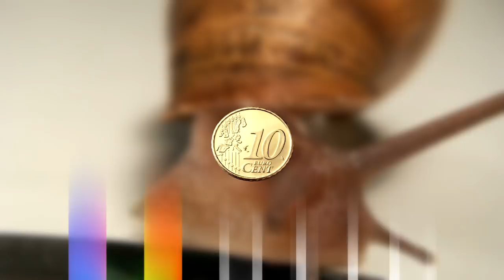L'ESCARGOT - CE PARTOUZEUR BAVEUX - À Votre Table #20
1/ Un début de commercialisation avec des œufs d’escargots pasteurisés, et aromatisés, conditionnés dans des verrines s’est développé de manière mitigée au début des années 80 !
La pasteurisation détruisait la saveur des œufs et leur coque restait dure sous la dent.
C’est seulement bien plus tard, en changeant le procédé de conservation qui s’inspirait de la méthode utilisée pour le caviar, que les œufs d’escargots se sont popularisés !

2/ Pour dégorger les escargots certains ajoutent des orties, d'autres du vinaigre... Mais cela peut être néfaste à la tendreté des chairs.

4/ En Indonésie, les escargots des rizières sont frits en satay (brochettes), un plat connu comme sate kakul, ou bien grillés, le sate kolombi de Tondano. A Java-Ouest, les escargots des rizières sont appelés tutut, et consommés avec différentes sauces (curry, etc).
À Rome, on mange les escargots en sauce tomate parfumée à la menthe, c'est la ciumacata ou lumache di San Giovanni.

5/ L’ opercule protecteur qu’ils fabriquent lors de l’hibernation, s’appelle l’épiphragme.

 SI TU LIS CE POSTE, METS EN COMMENTAIRE :

 " Plus c'est baveux mieux c'est ! "

🔎 LES SOURCES

Musique 🎧

VIDÉOS 🎬

📌Comment est fait le caviar d’escargot ?

(attention erreur dans cette vidéo, les escargot ne ponde pas par la bouche)

ARTICLES 📄

►La Maison Royer - Les oeufs d’escargot, le caviar « blanc »

►Comment faire dégorger des escargots ?